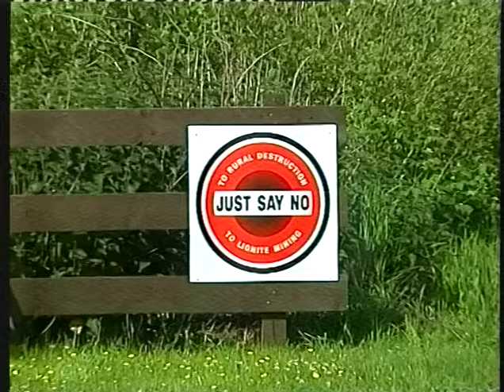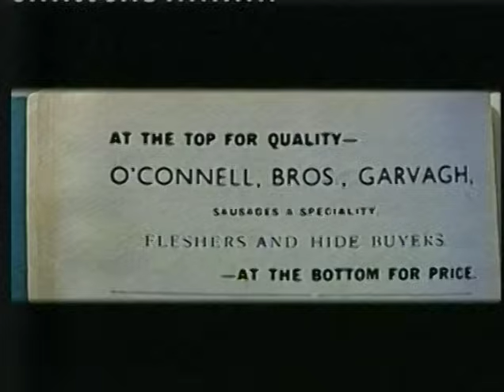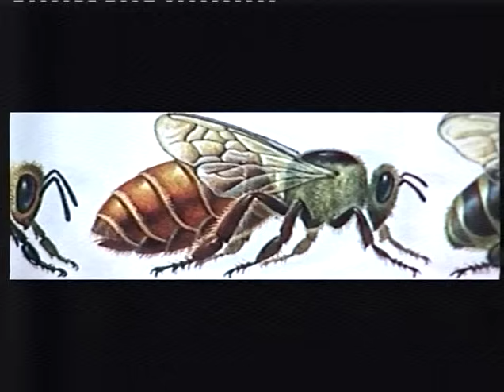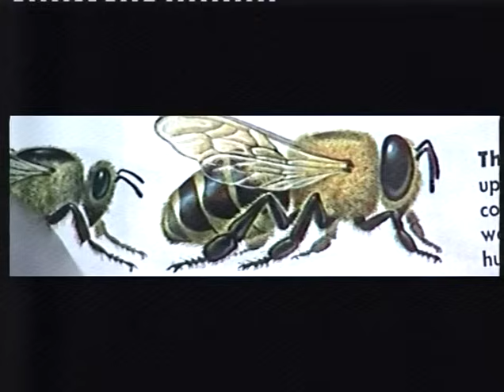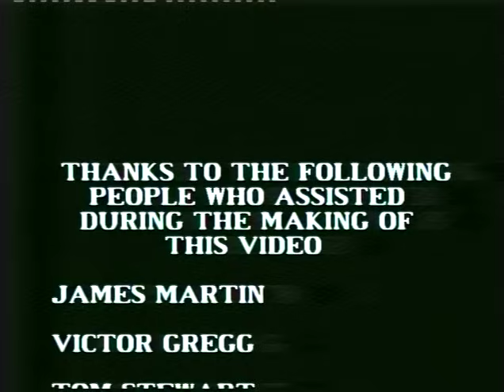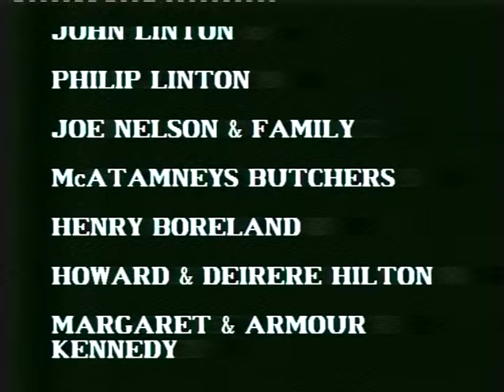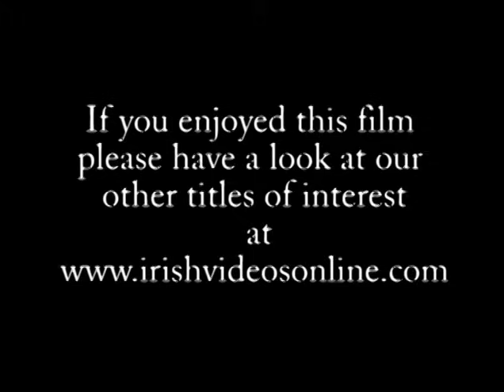The Story of Turf Cutting in Ireland -- Irish History Documentary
This video tells the story of how Turf was harvested in the bog and the importance that it had for the people living in rural Ireland. We show the turf being cut as it would have been through the centuries in Ireland. We film each step required to produce turf capable of heating an Irish dwelling and as a source of fuel for cooking.  In this film we also show the more modern methods used today to harvest peat on a commercial scale.
Also featured on this video are bee keeping, old breeds of cattle kept on Irish farms and a look at small scale poultry farming.  This video runs for one hour.
This film was produced by John Thompson Videos Production. To find out more about our Irish Farming Videos check out